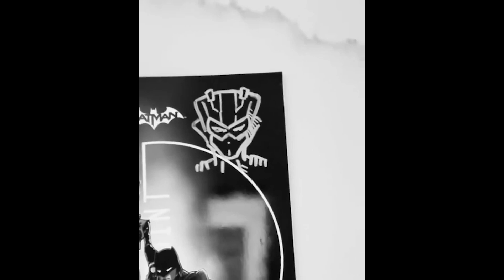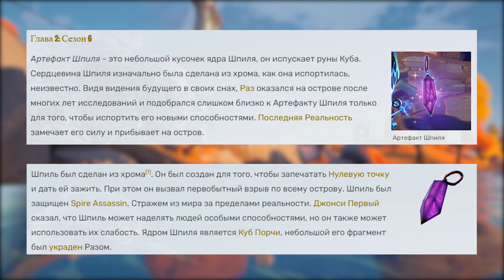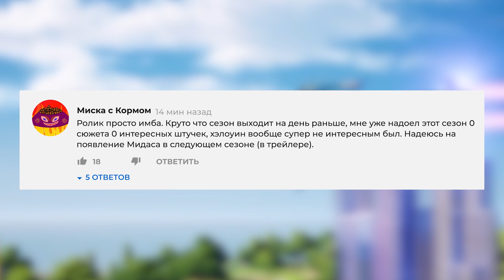ОТКУДА ВЗЯЛСЯ ХРОМ?! ХРОМИРОВАННЫЙ МИДАС! ПЕРЕНОС 5 СЕЗОНА ФОРТНАЙТ! ГЕНО - ГЛАВНЫЙ ГЕРОЙ ФОРТНАЙТ!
00:00 - Вступление
00:21 - Темы ролика
00:31 - Откуда взялся Хром?
01:42 - Хром в 16 сезоне?!
02:34 - Ивент 15 сезона...
04:26 - Башня Хрома и Куб
04:54 - Эпицентр принёс Хром на остров?!
05:15 - Первый тизер возвращения Мидаса!
05:43 - Мидас и Синдикат Мира...
06:31 - Перенос сезона?!
07:08 - Гено. Герой или злодей?
08:36 - Гено жив и вернётся на остров!
09:22 - Комментарии к прошлому ролику.
09:35 - Проблема с турниром...
10:05 - Заключение

fortnite, фортнайт, kickfok, кикфок, фортнайт новости, обновление фортнайт, сюжет фортнайт 3 глава, сюжет фортнайт 3 глава 4 сезон, секреты фортнайт, 4 сезон 3 глава фортнайт, теории фортнайт, fortnite chapter 3 season 5, фортнайт 5 сезон 3 глава, 22 сезон фортнайт, фортнайт секреты, ивент 4 сезона 3 главы фортнайт, ОТКУДА ВЗЯЛСЯ ХРОМ ФОРТНАЙТ, ХРОМИРОВАННЫЙ МИДАС ФОРТНАЙТ, ПЕРЕНОС 5 СЕЗОНА ФОРТНАЙТ, ГЕНО ГЛАВНЫЙ ГЕРОЙ ФОРТНАЙТ, Гено фортнайт, слив ивента фортнайт, мидас фортнайт